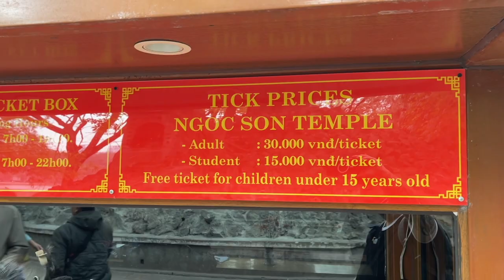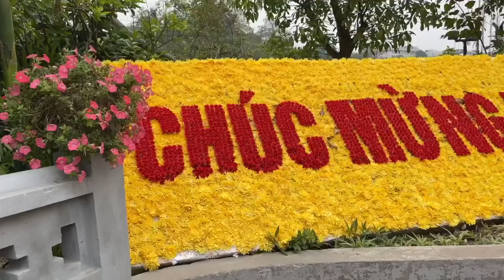The Legend of the Turtle of Sword Lake - Hoan Kiem Lake - Ngoc Son Temple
In this episode of Tasting Travel, We are in Hanoi Vietnam at Hoan Kiem Lake and the Ngoc Son Temple where we explore the legend of the Sword Turtle, A critically endangered species of giant freshwater turtle that is only found in Sword Turtle Lake (Hoan Kiem Lake) Sadly only 6 of them are alive today.

Affilliate links

shorturl.at/dfsB3